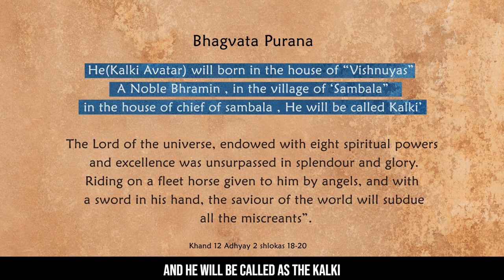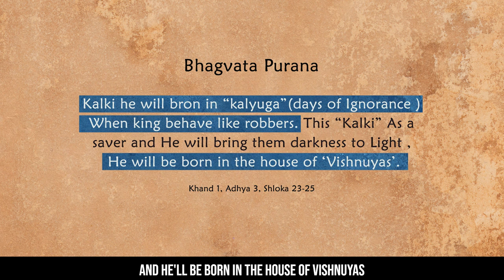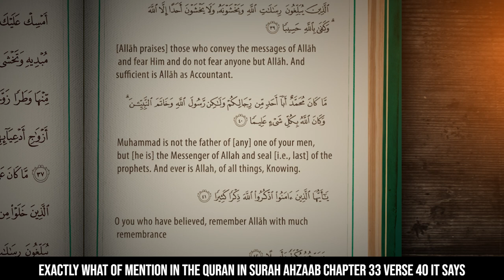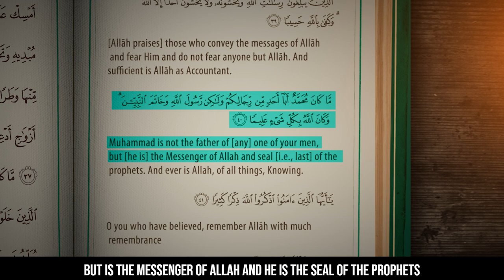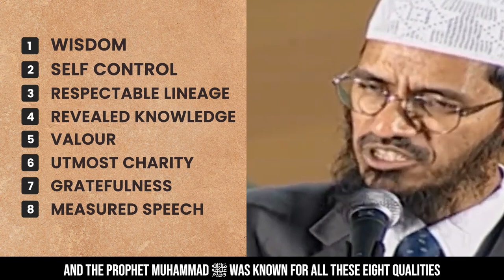The Final Avatar of Hindus | Kalki Avatar - Could it be the Prophet of the Muslims 👆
Join renowned scholar Dr. Zakir Naik as he delves into the fascinating topic of Prophet Muhammad in Hindu scriptures, specifically the concept of Kalki Avatar. In this thought-provoking video, explore the intriguing possibility of Prophet Muhammad being the Kalki Avatar as discussed by Dr. Zakir Naik. Discover the connections and interpretations between Hinduism and Islam, as we unravel the prophetic traditions and eschatological beliefs. Engage in a Hindu-Muslim dialogue that fosters understanding and unity, shedding light on the shared values and teachings. Don't miss this insightful exploration of the Kalki Avatar and its potential connection to Prophet Muhammad, as we seek to bridge the gap and promote interfaith harmony.